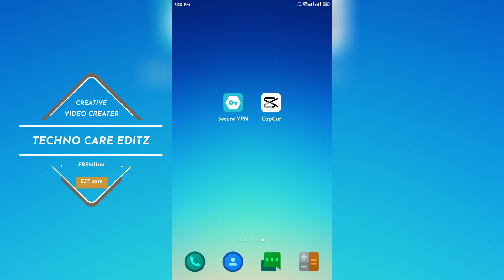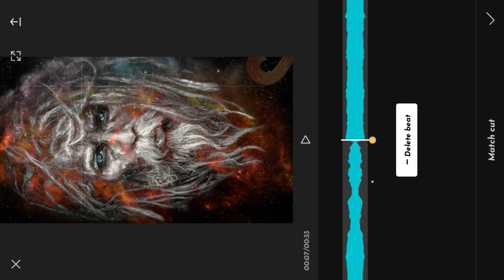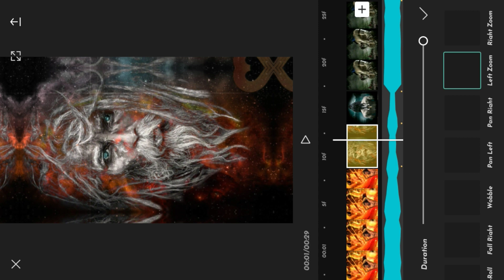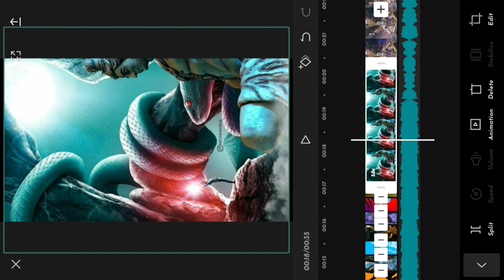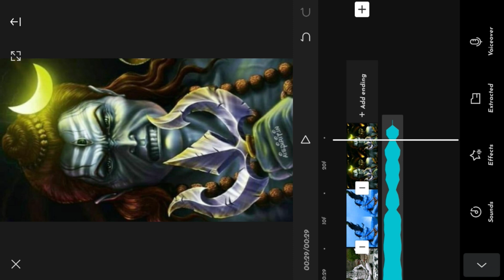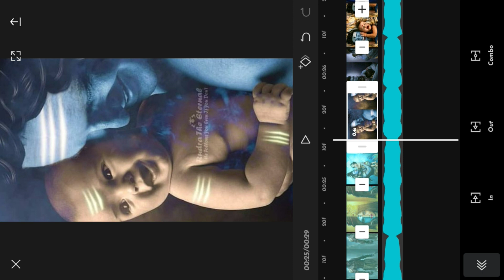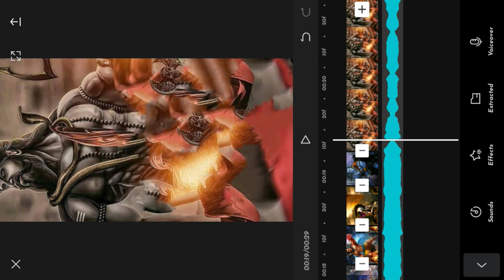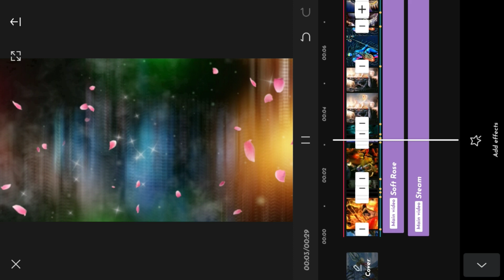Mahakal Status Editing in Capcut -Bholenath Status Editing full screen-Mahadev 4k Video Editing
Hello Friends...!

How to Make Preset File:-

All Materials:-

Capcut Apk:-

Mahakal status editing Capcut
Bholenath status editing full screen
Mahadev 4k status editing
Capcut video editing 2021
Bolbjm dj status editing kinemaster
Bolbjm status video kaise banaye
Mahakal status video kaise banaye
How to use capcut apk
Psy trance capcut video editing capcut
Mahakal slow fast dj status editing in Kinmaster
Kinemaster Video Editing
how to download kinmaster Mod apk
Bhole nath 4k video editing
Alightmotion status Video editing
Green Screen Video kaise banqye
Mahakal status mahadev status full screen

Music Creadit:-